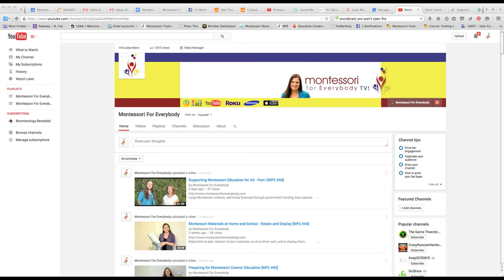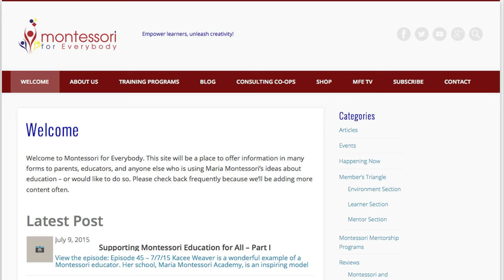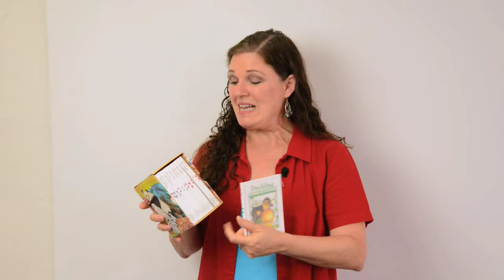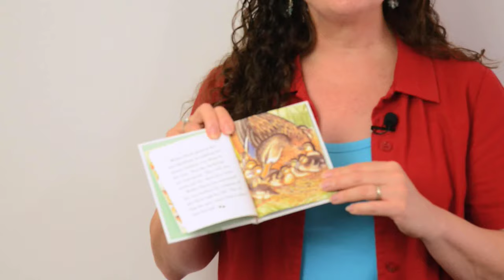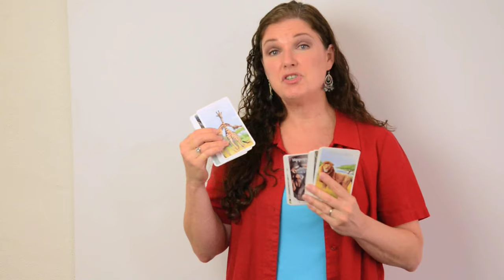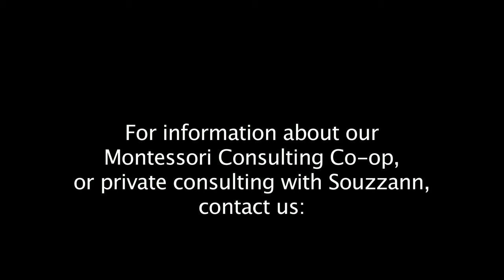Montessori Practitioner or Hobbyist? [MFE #48]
Is Montessori your practice with your students or children or is it your hobby? Explore why it is essential to answer this for yourself if you want the benefits of Montessori education. One essential element of effective Montessori materials is preparation - and maintenance - of the environment. Learn effective first aid tips for your Montessori materials. It is time to change the conversation about education.

Coming Soon! Montessori for Everybody TV Episode Guide – The First 50
to receive your electronic copy as soon as it is released. Links, printables, and more – make the most of all our episodes.